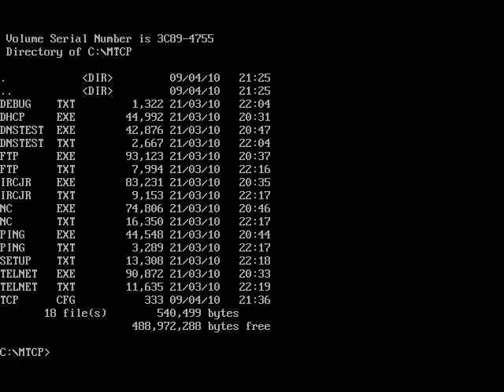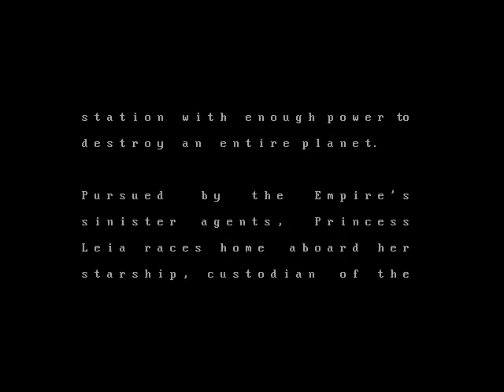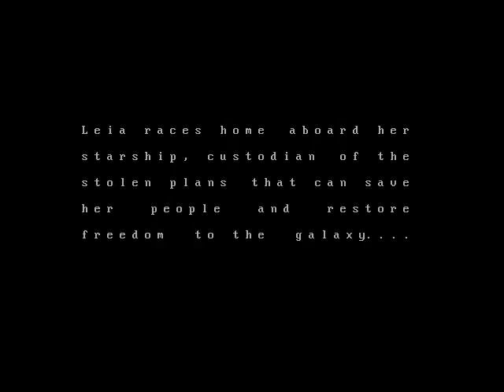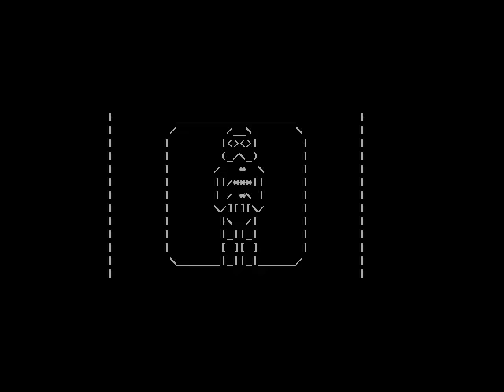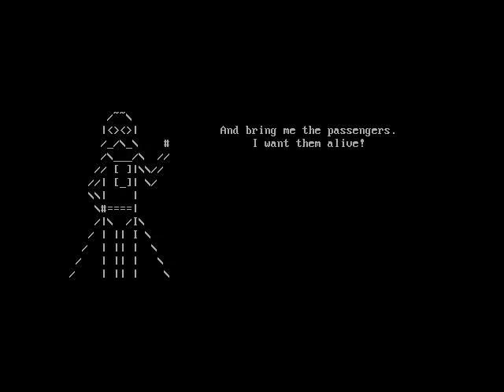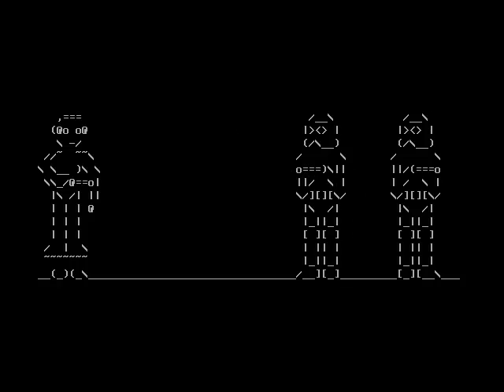The first 10 minutes of telnet starwars